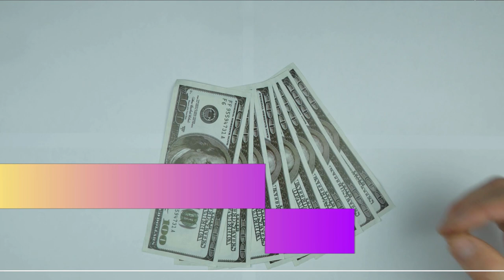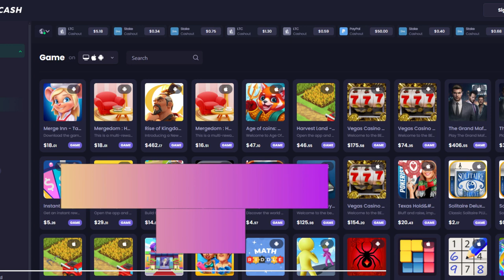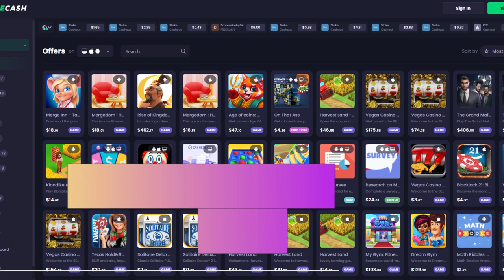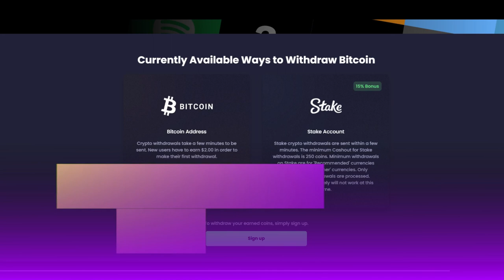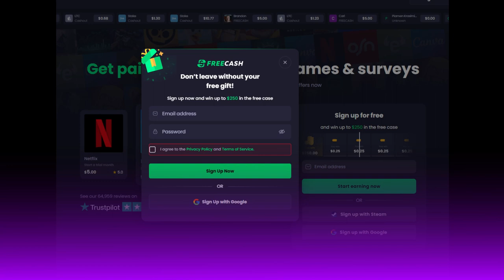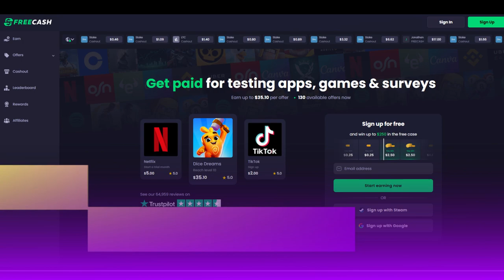Freecash Review - Is The Work REALLY Legit? (Freecash.com)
Freecash.com is a FREE website where you complete tasks or take offers  to earn real money that can be deposited into your bank account.

The question is though, is the work actually worth the pay? Watch my full freecash review.